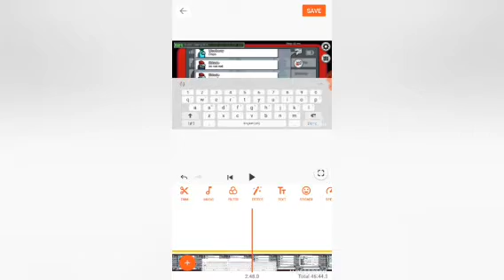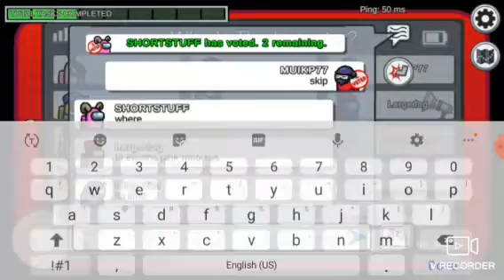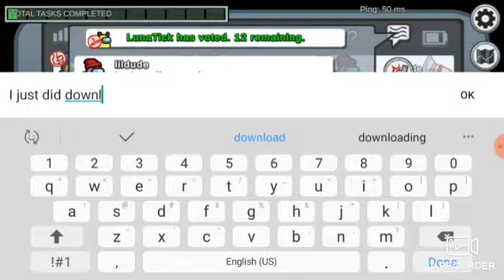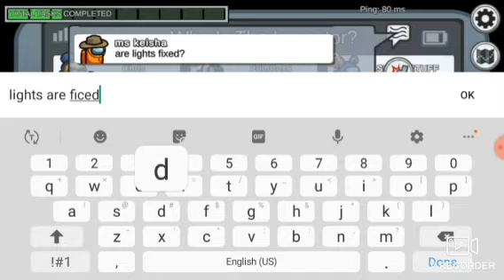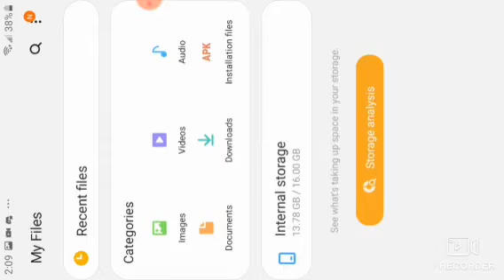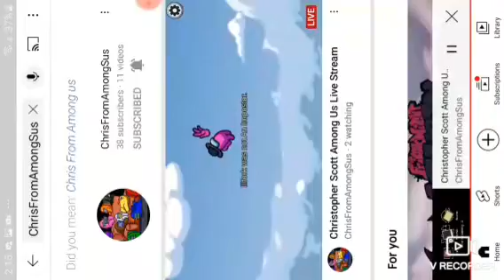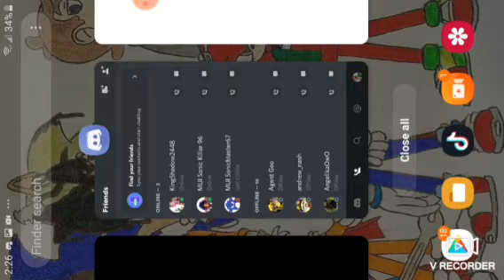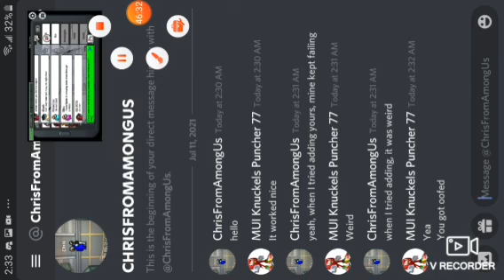Playing some among us with the 15 player update, Playing with a streamer!